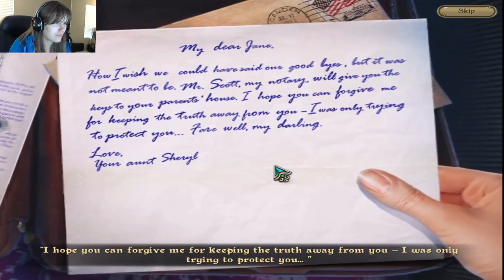Livestream Fun! - Nearwood Collector's Edition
Okay let's try this again. Fourth time is the charm!